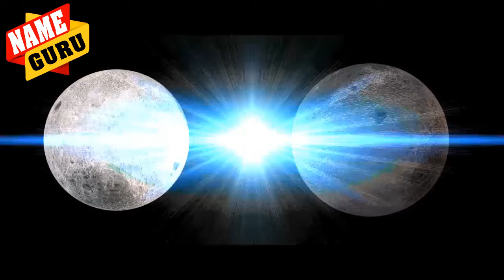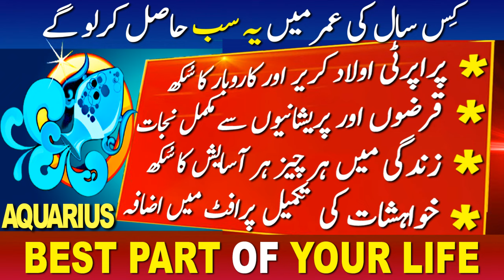WORLD'S RICHEST ZODIAC SIGNS | FASTEST MONEY MAKERS | ALL 12 ZODIAC SIGNS